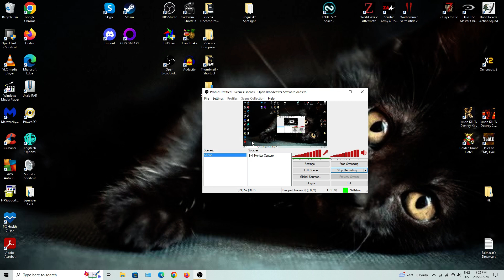DFuxa Plays - KKND - Evolved Campaign Mission 14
The penultimate mission for the Evolved... Looks a lot like the Survivor's penultimate mission. I get to Hold the Line... Again, though this time I have to keep 7 Warlords alive on top of this. After a little less then half an hour the mission ends when the last enemies crawl onto the screen.

Much like with the Survivors I do have access to the full roster of units in the fourteenth mission, although the Snipers are a lot better then Crazy Harry in my opinion. The Missile Crabs are awesome though. There are apparently air units in this game too - though I don't get to build one as they are crazy expensive and take a long time to build.